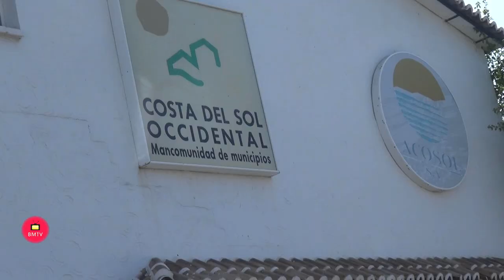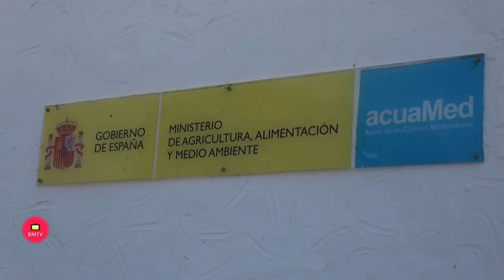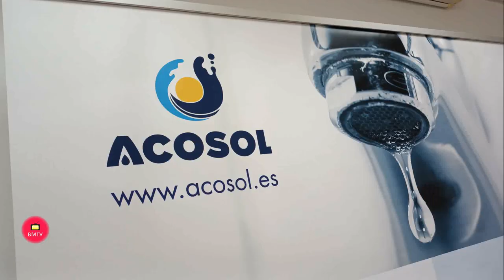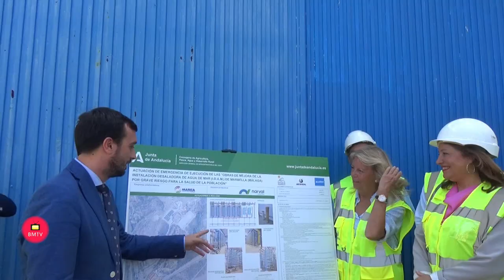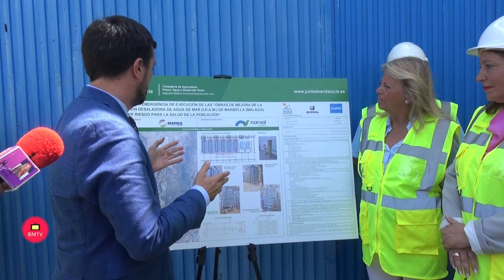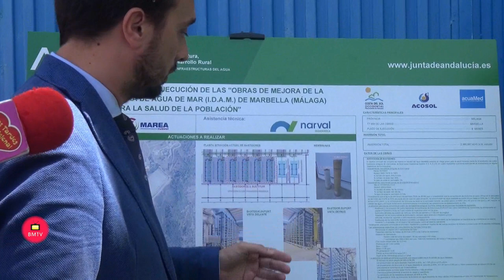La Alcaldesa Mª Ángeles Muñoz, Carmen Crespo y Patricia Navarro Visitan la Desaladora de Marbella